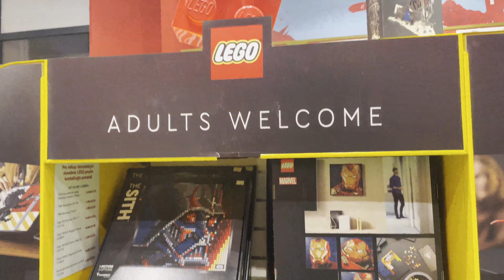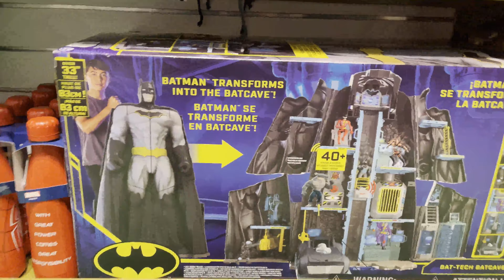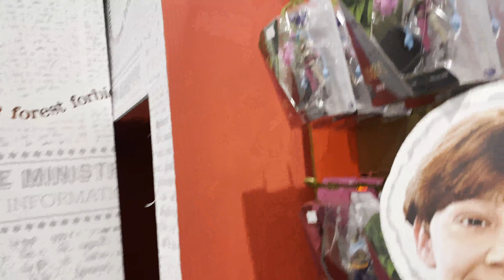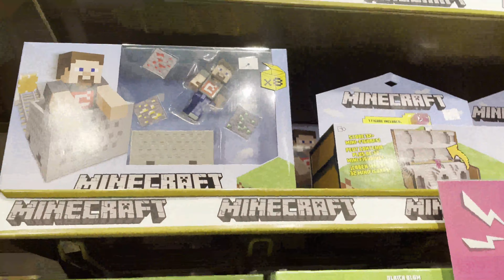Vánoční návštěva Hamleys 11.12.21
Už nebyl dlouho žádný toy hunt, natož v Hamleys. Pojďme tedy prozkoumat jak to aktuálně vypadá v tomto Britském předraženém hračkářství...

Pokud by jsi chtěl(a) přispět na chod tohoto kanálu a na nové recenzované věci, můžeš zde